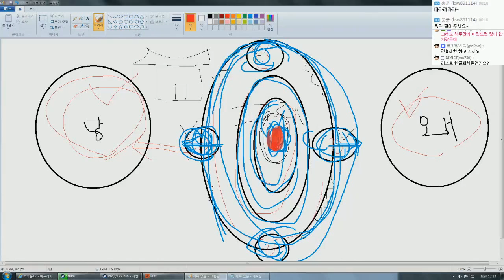생존게임 | 러스트 일본서버 초하드코어 생존기 2일차 | #04 - by조마문 (PC)( 60프레임 , 풀옵션 , 초고화질 , Rust )